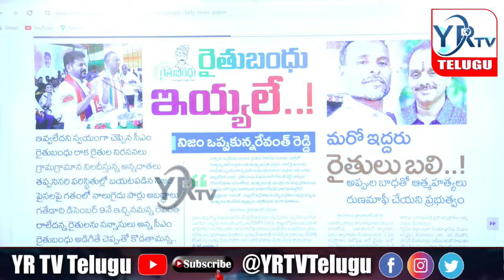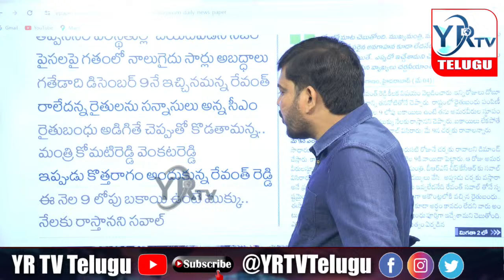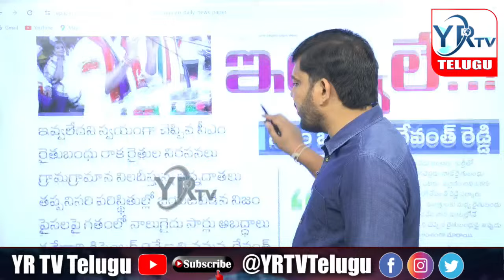రైతుబంధు ఇయ్యాలే నిజం ఒప్పుకున్న రేవంత్ రెడ్డి...? YR TV Telugu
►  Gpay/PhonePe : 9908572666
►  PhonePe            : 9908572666